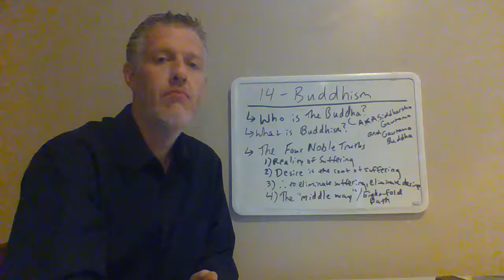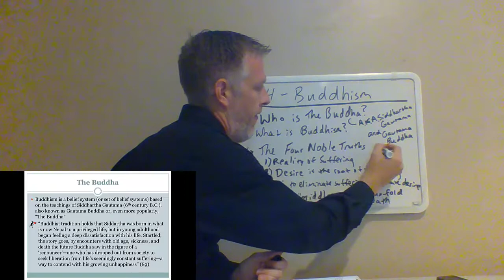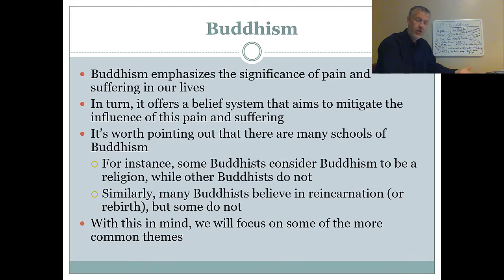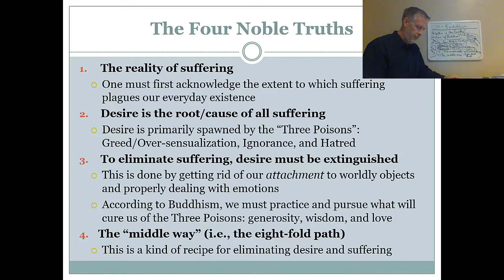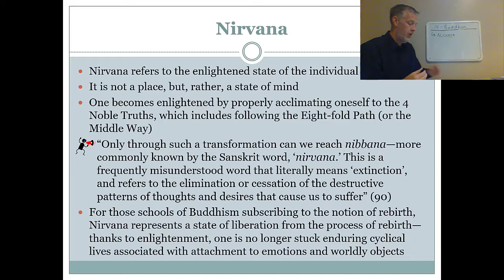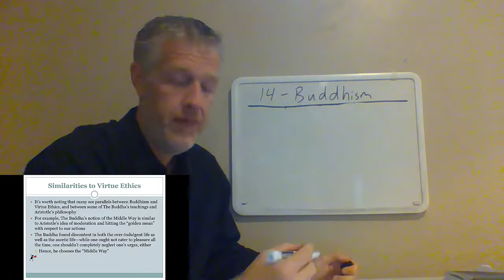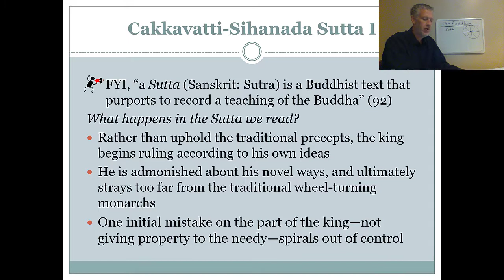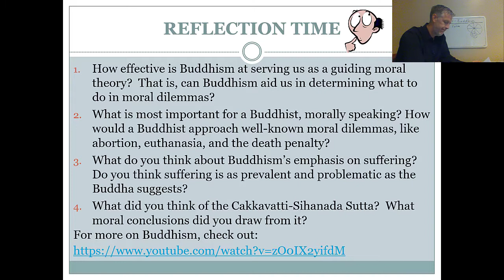Ethics-Lecture 14: Buddhism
In this video, we explore the teachings of The Buddha and outline the moral perspective Buddhism offers...

0:00 Introduction
2:49 Who Is The Buddha?
6:23 What Is Buddhism?
16:00 The Four Noble Truths
22:59 The Eight-fold Path
27:33 Nirvana
29:51 Karma
33:49 The Five Precepts
36:48 Similarities to Aristotle and Virtue Ethics
39:16 Cakkavatti-Sihanada Sutta
50:30 Conclusion and Preview of Lecture 15

*If you would like to view a version of this lecture without the PowerPoint overlay, go

**In the video, I reference my former instructor, Dr. Yozan Mosig, who is now Professor Emeritus at the University of Nebraska at Kearney.

[Recorded September 29, 2020; Edited with PowerPoint Overlay on January 28, 2022]